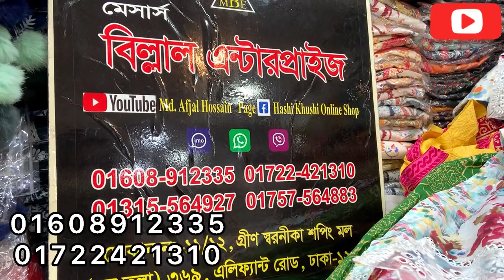pakisthani গর্জিয়াস কাজকরা লখনৈ ২ পিস একদম কম দামে///pakisthani Wholesale 2 pis